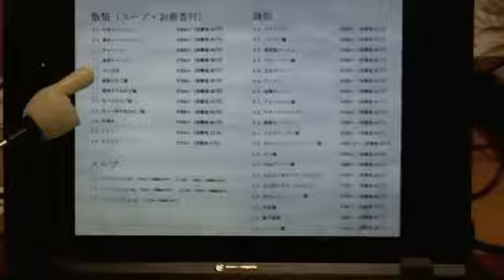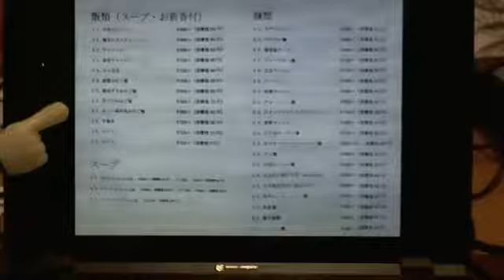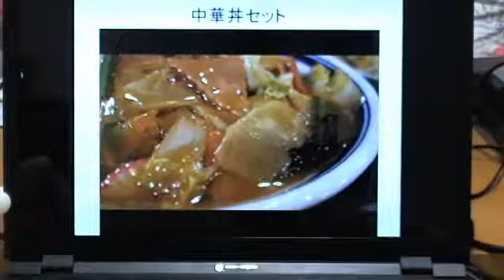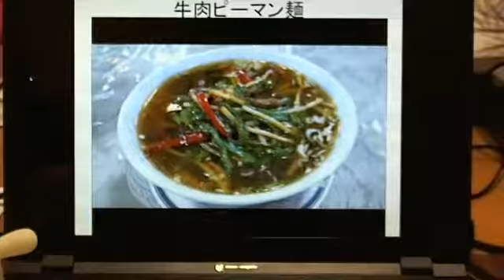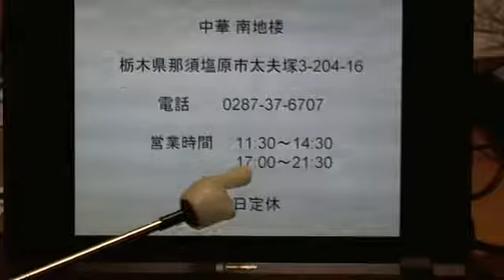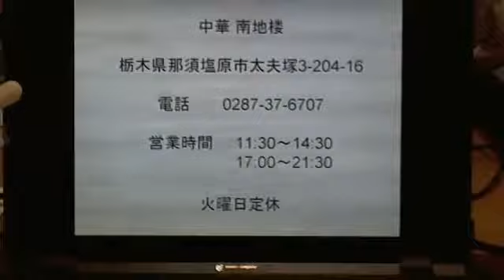キンヨウ８(オイト) 第１４４回 ９月１５日 下野太郎のお店紹介「中華 南地楼」